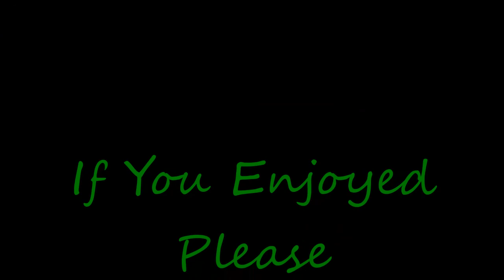First Look - Death Skid Marks - Ep. 1 - Saws Hurt!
*Note* Game has some crude and rude humor, I'd rate this for Mature audiences!

Death Skid Marks is a unique game in which you are heading to the end all be all concert of the year, and decide to showcase some roided up road rage.  The game is a top down car combat roguelike game, where you smash other cars into guard rails, shoot the other driver or passengers, and you can bash the other cars and people with melee weapons to boot.  You make frequent stops at weapon stores and repair your car, upgrade it, get new weapons, new jobs, new passengers to help you fight.  Death Skid Marks is quite fun and addicting, but beware, the game is designed for a more mature audience as the humor is quite crude and rude.  So, fasten your seat belt, put the pedal to the metal, and crash, shoot, smash, and bash your way to the concert!

My thanks to the folks at Studio Whisky Tango for sending Death Skid Marks my way.  I was a bit hesitant at first, but the game play is quite fun and can be relatively fast paced once you get into it. If you liked what you saw, want more info on the game, or want to know where and when you can grab it for yourself, check out these links: